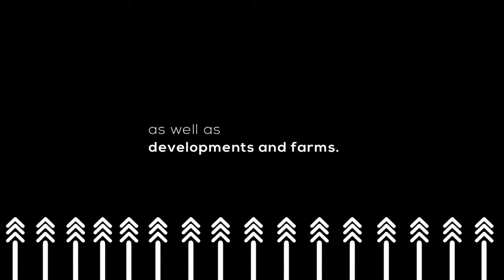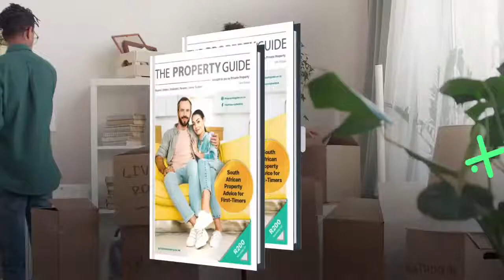REPEAT EPISODE 111: MICROGREENS GROWING TIPS AND HEALTH BENEFITS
Microgreens include vegetables such as, broccoli, cabbage, lettuce, and melons, which contains aromatic flavours and concentrated nutrients. They are high in antioxidant content, which are effective in helping prevent a range of diseases.

For tips on how to microgreens as well as how to grow them, join Mbali Nwoko and our guests, Rhuan Oosthuizen and Thinus Crous, on tonight's episode at 8 pm.

What is your favourite microgreen?